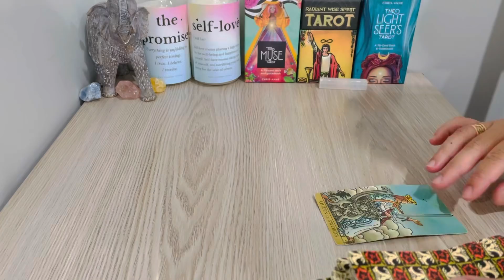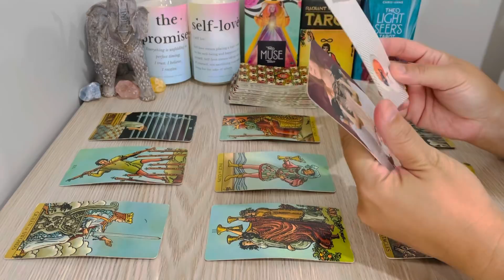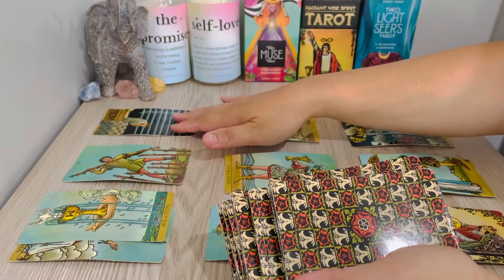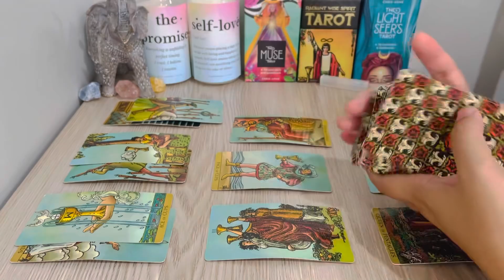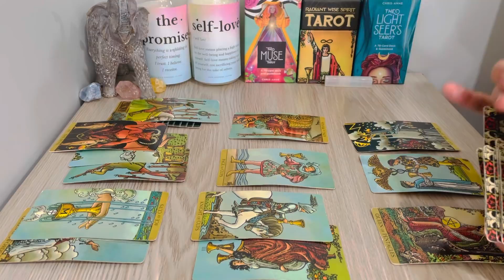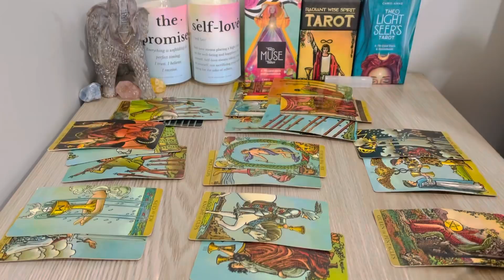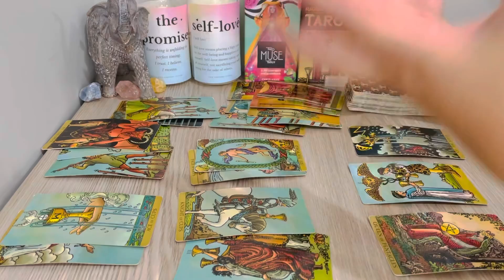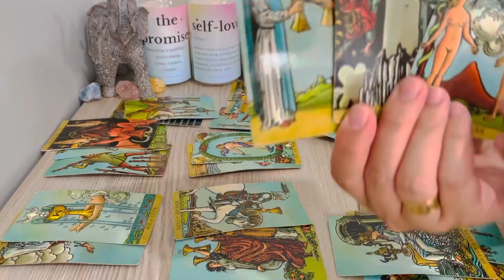Aries, "The Search Is Over Aries! Very Good Thing ❤️" April 4-10, 2022